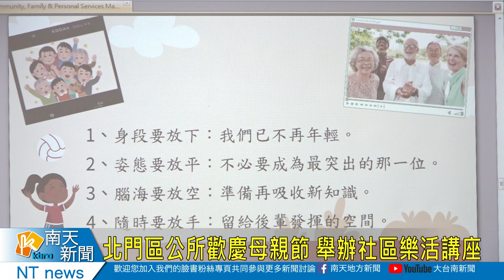北門區公所歡慶母親節 舉辦社區樂活講座20240507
營造安全幸福社區，北門區公所透過舉辦「樂活講座」來歡慶這次的母親節，邀請顏振標博士講解長輩如何找到自己的快樂，希望在迎接母親節的同時，也讓居民共同參與，走出戶外與人互動，推動北門區成為幸福安全社區的模範。